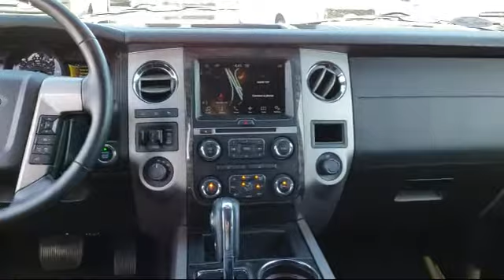2017 Ford Expedition Limited Sacramento Roseville Elk Grove Folsom Stockton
2017 Ford Expedition Limited Stock Number: R84752 Vin:1FMJU2AT3HEA12621 Previous Rental.

Future Ford
650 Automall Drive